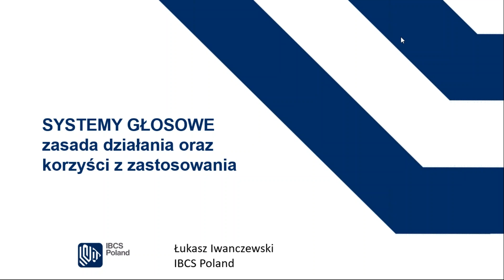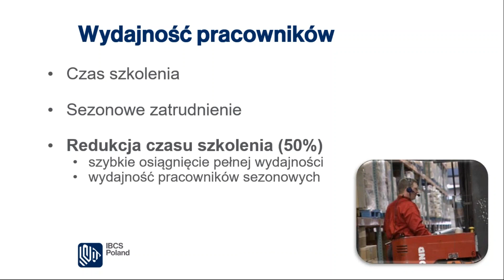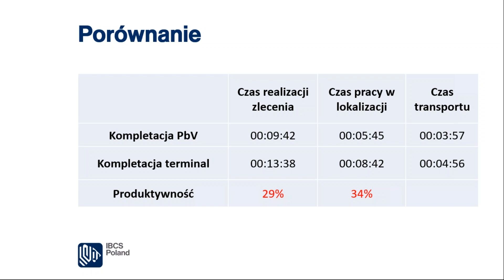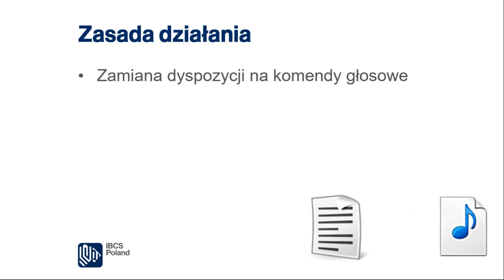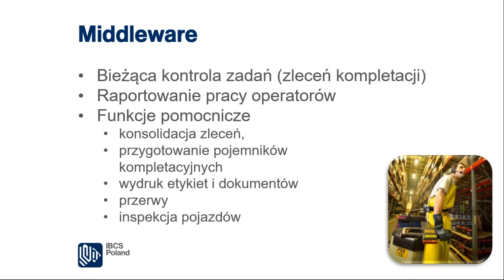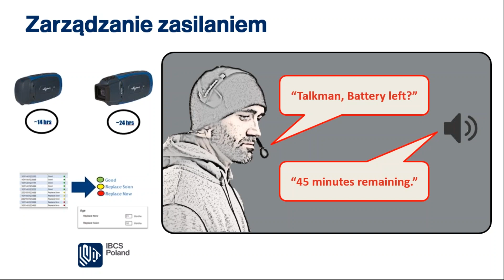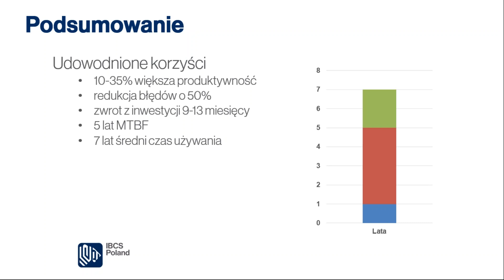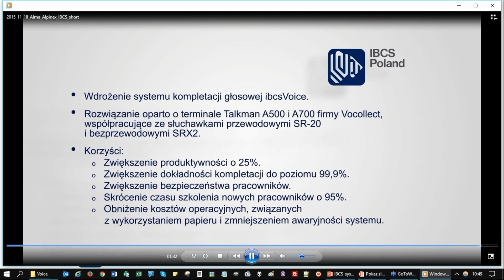Systemy głosowe w praktyce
Systemy głosowe to rozwiązania, w których wszelka wymiana danych pomiędzy systemem a operatorem odbywa się za pomocą komend głosowych bez konieczności wprowadzania danych za pomocą klawiatury lub czytnika i odczytywania poleceń z wyświetlacza terminala.